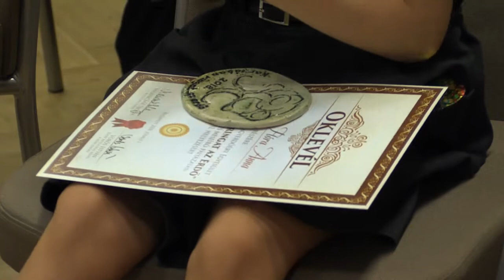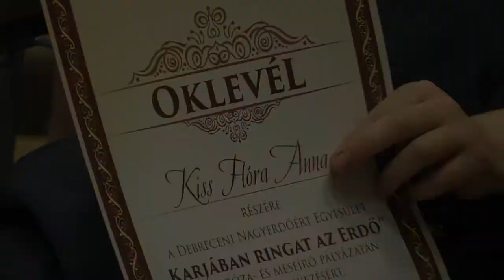“Karjában ringat az erdő” c.pályázat díjátadó ünnepsége - Zöld Világ - 2018.06.08-i adás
A Debreceni Nagyerdőért Egyesület “Karjában ringat az erdő” című irodalmi pályázatának díjátadó ünnepségét tartották meg június 1-én, a Földművelésügyi Minisztérium Darányi Ignác dísztermében. Az ünnepséget Ugron Ákos Gábor helyettes államtitkár nyitotta meg. A díjátadó után Halász Judit Kossuth-, és Jászai Mari-díjas színésznő, énekes, az Apacuka Zenekar és a Viháncos duó fellépése következett.